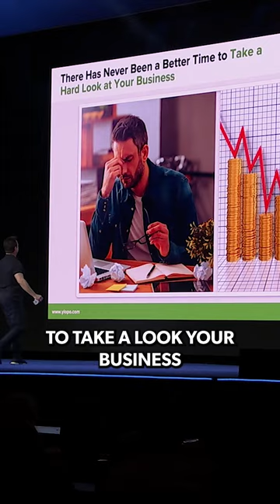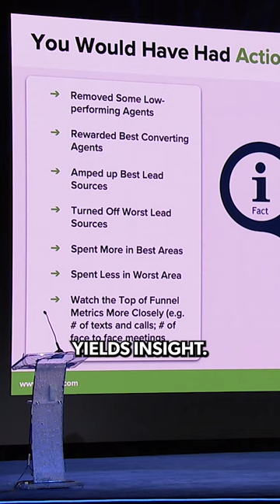Visualize your lead conversion data.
There's never been a better time to take a look at your business ...